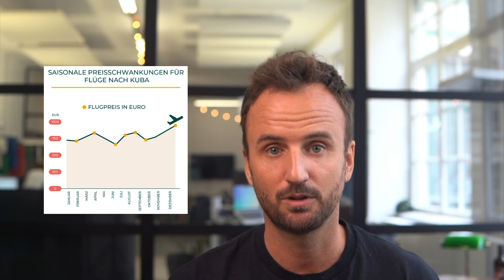Flüge nach Kuba in 2023 und 2024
Welche Flughäfen gibt es in Kuba? Welche Airline fliegt wann und wohin? Wie lange dauert der Flug von Deutschland nach Kuba? Wie viel kostet ein Flug nach Kuba? In diesem Video zeigen wir Euch die besten Flugverbindungen nach Kuba ab Deutschland und der Schweiz in den Jahren 2023 und 2024.

Entdeckt hier mehr zu diesem Thema! Ihr habt eine Frage zu Eurer Kuba-Reise? Dann haben wir bestimmt eine Antwort! ​Weitere Informationen zu Flüge nach Kuba findet Ihr
Wir haben Euer Interesse geweckt?

Ihr braucht ein Visum für Eure Reise nach Kuba? Wir sind offizieller Partner der kubanische Botschaft - bestellt hier unsere Touristenkarten mit Niedrigpreisgarantie ganz easy